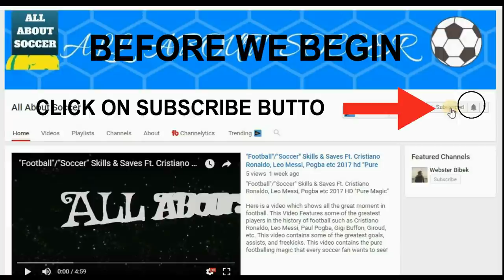Mariano Konyk skills, defending, headings etc. 2017 Valencia CF Welcome to FC Barcelona (FCB) HD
Mariano Konyk skills, defending, headings etc. 2017 Valencia CF Welcome to FC Barcelona (FCB) HD biography